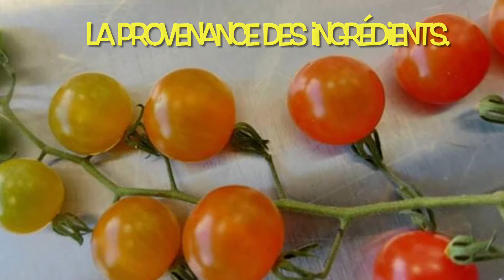Au Millénaire - La provenance des ingrédients